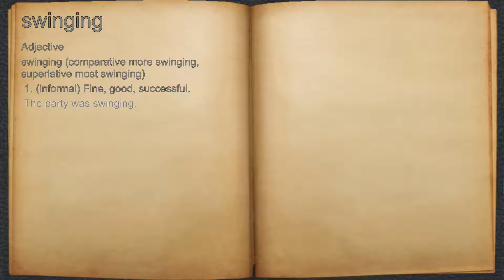What does swinging mean?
A spoken definition of swinging.

Intro Sound:
Typewriter - Tamskp